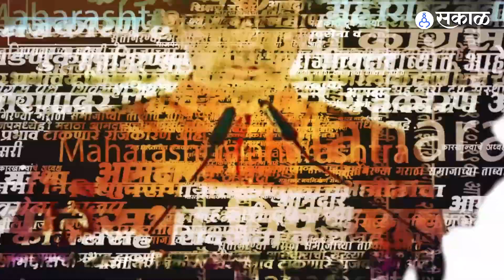Sharad Pawar यांना जीवे मारण्याची धमकी, Chandrashekher Bawankule आणि Ajit Pawar यांच्यात वाद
राष्ट्रवादीचे अध्यक्ष शरद पवार यांना ट्विटरद्वारे जीवे मारण्याची धमकी देण्यात आल्याचा धक्कादायक प्रकार काही दिवसांपूर्वी समोर आला. तुझा दाभोळकर केला जाईल अशा स्वरूपाची धमकी ट्विटरच्या माध्यामातून शरद पवारांना सौरभ पिंपळकर या अकाउंटवरून धमकी दिली गेली होती. आणि सौरभ पिंपळकर  हा भाजपचा कार्यकर्ता असल्याचे बोललं जातयं. मात्र पिंपळकरची ती पोस्ट धमकी नाही?  असं वक्तव्या चंद्रशेखर बावनकुळे यांनी केलं. यावर आता अजित  पवारांनी चांगलचं सुनावलं.
AP, YL_0623